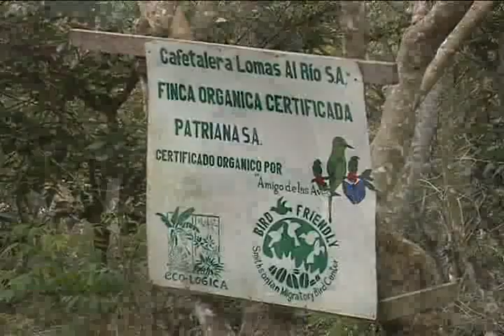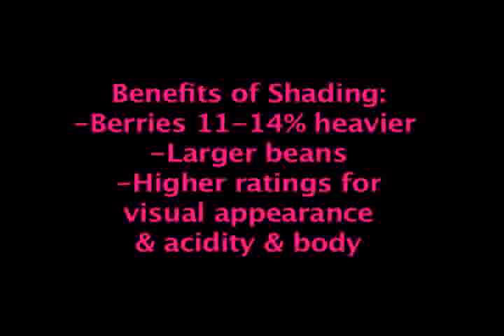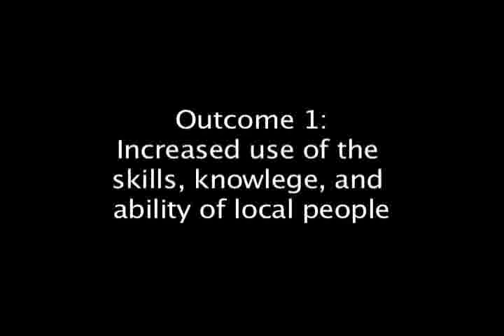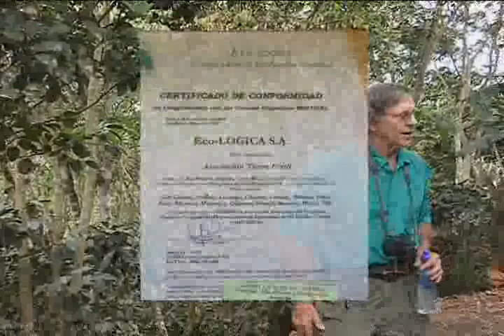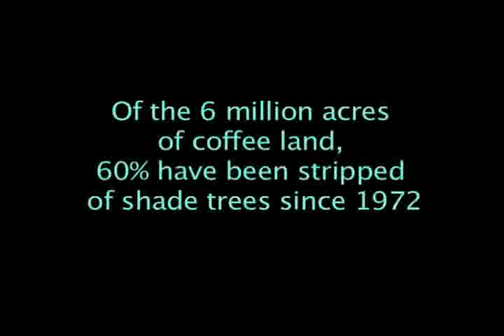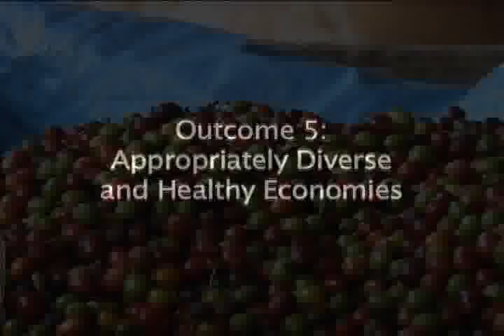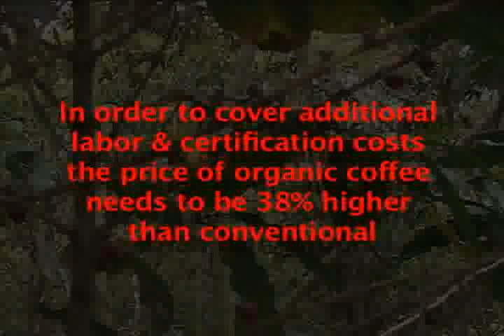Organic Coffee Farm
Visiting an organic, bird-friendly, shade-tree coffee farming in San Ramon, Costa Rica.